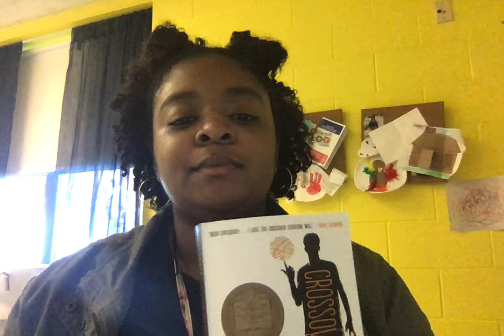The Crossover (Day 3)